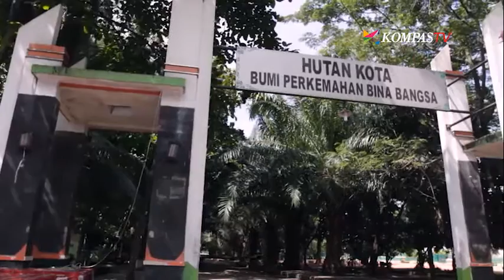Bekasi Kota yang Lengkap - A Day With Rahmat Efendi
Ada banyak sekali fasilitas yang dimiliki oleh kota Bekasi sejak dipimpin oleh Rahmat Efendi.

Hal ini membuat warga Bekasi kerasan dan membuat warga betah untuk berlama-lama di kota mereka.

Lantas apa rahasia kesuksesan pembangunan tersebut?